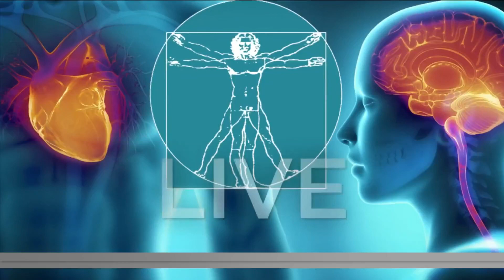Understanding juvenile arthritis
Dr. Jennifer Rammel of UF Health Jacksonville joins us to discuss the symptoms of juvenile arthritis, how common the disease is, and whether it can be prevented.